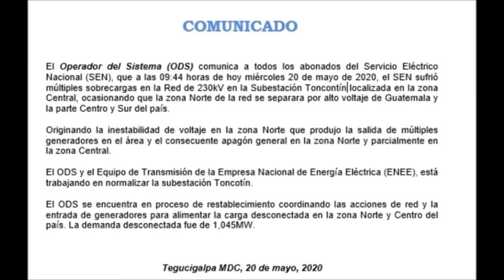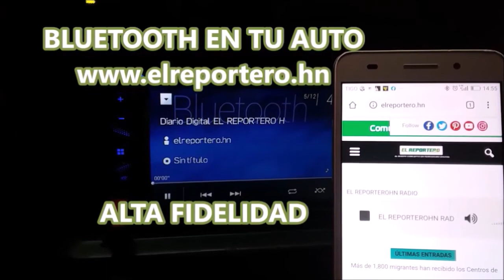Bill Gates desplazado del ranking de los hombres más ricos de la tierra/SINFHO NOTICIAS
Más de una tonelada de droga procedente de Honduras es incautada en puerto francés.
El magnate Bill Gates es desplazado de entre los hombres más ricos de la tierra por el francés Bernard Arnault, con una fortuna de 107,6 mil millones de dólares.
Muere ahogado el ex luchador de la WWF, Shad Gaspard en un intento por salvar la vida de su hijo.